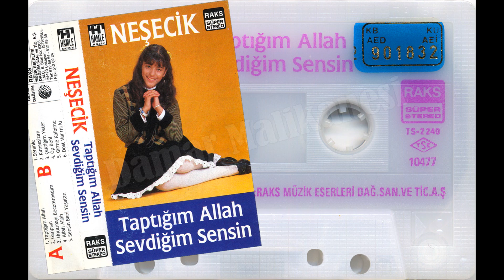Nesecik - Sensin Beni Yasatan 1988 (Süper Damar)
Eseri begeni ile dinlemeniz dilegiyle...

KASET PLAK MALiKANESi grubumuzda müzige dair Kaset, CD Plak gibi ürünlerin alimini ve satimini yapmak icin asagidaki linkten üye olabilirsiniz. Saygilar sevgiler